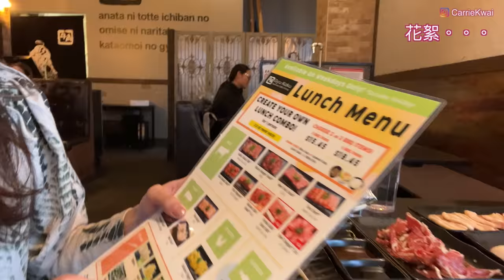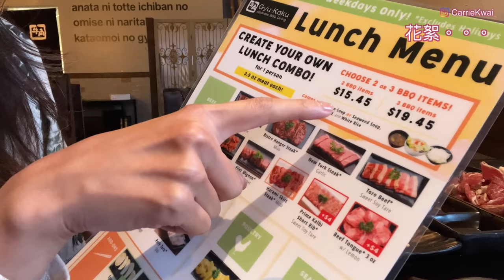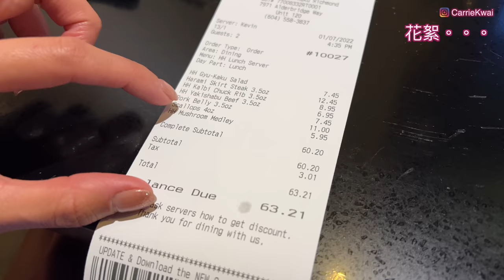【温哥華地產】 Richmond｜兩房兩廁+書房｜室內952呎｜鄰近市中心旺中帶靜 ｜已售CAD $750,000｜中文字幕 4K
我們更新了一個新的問卷，目的是幫助想出售物業的你收到有用的資訊。

今日我們去看一間在Richmond的一個Condo。這個屋苑共四座低層組成的屋苑，附近有超級市場和食肆，旺中帶靜。

年份：2016年建成
地區： 列治文
地址：216 5311 Cedarbridge Way, Richmond
樓盤名稱：Riva II
發展商：Onni
室內面積：952 sf｜2 Bed + 2 Bath + Den｜1車位 + 儲物室
售出價錢：$ 750,000 CAD
每月管理費：$ 579 CAD / M
地稅：$2,061/ 年
東南朝向
校網: Brighouse Elementary, Richmond Secondary

微信：carriekwai
所屬地產公司：HomeLand Realty